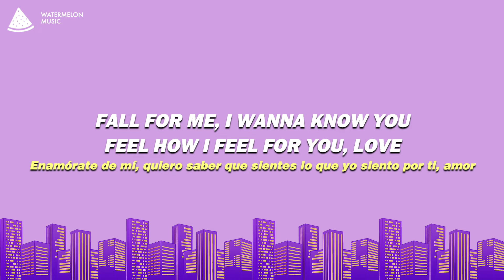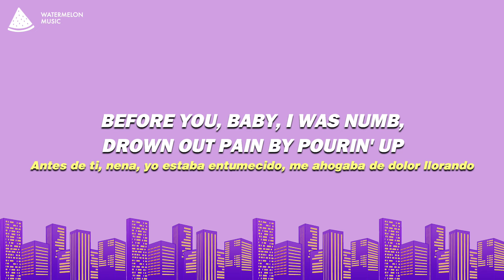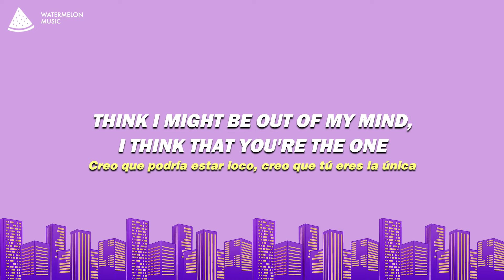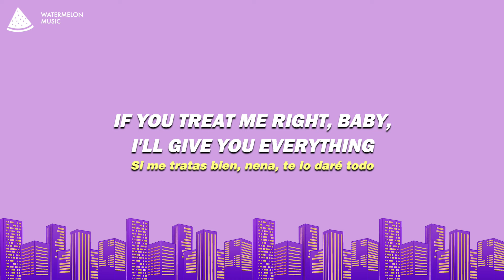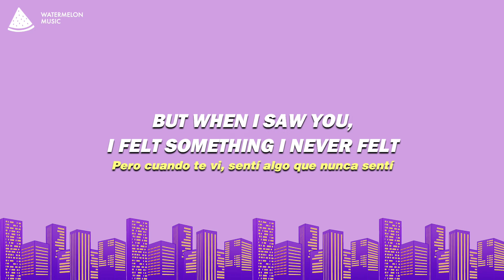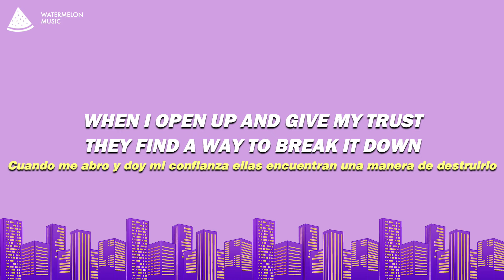Trevor Daniel - Falling (Lyrics)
Falling - Trevor Daniel

Song Lyrics: Trevor Daniel - Falling

[Intro]
Oh
Ooh, ooh